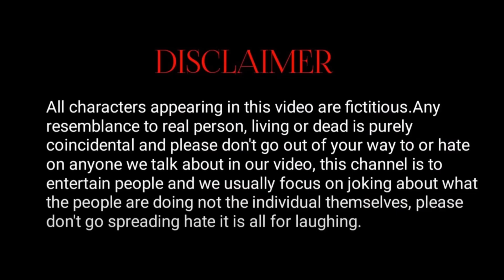303 | तीन सौतीन | mani meraj funny comedy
303 | तीन सौतीन | mani meraj funny comedy

                 आप सब इस वीडियो को खूब प्यार दे और share  करे अपने दोस्तो के पास , अपने परिवार मैं
                  हमलोग का Team पूरा प्रयास करेगा आपलोगो
को हसाने का